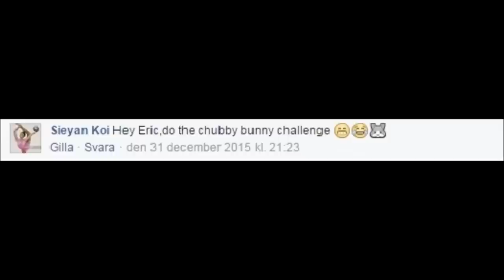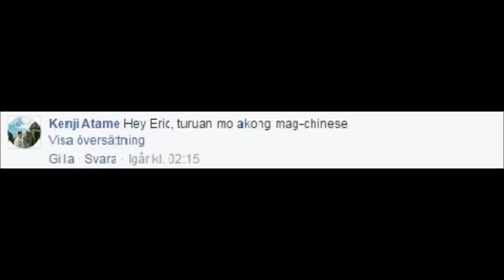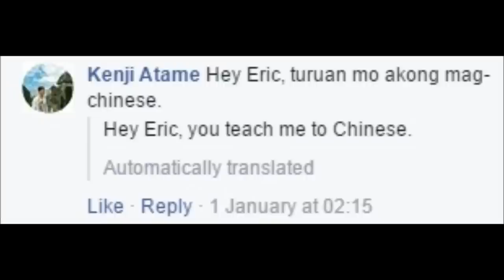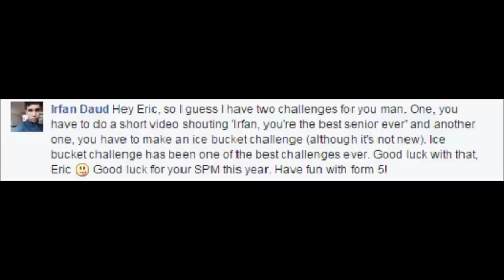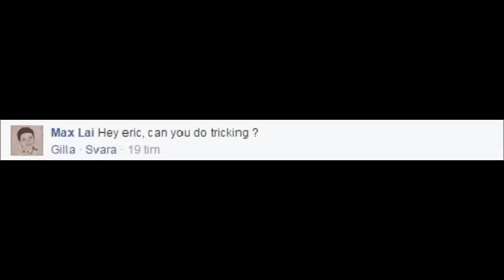AskEric - AWESOMENESS?!?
So Hey guys its Eric here!!SO HERES MY FIRST EPISODE OF ASK ERIC!! AND TRUST ME, ITS AWESOMEE MUAHAHA! So basically i was bored on the last day of 2015 and i told people to send challenges/questions/dares and yeah u get the drill, and heres the first AskEric !! be sure to check out our collab channel of The House Of Baus!! And we'll be sure to keep the awesomeness flowing!